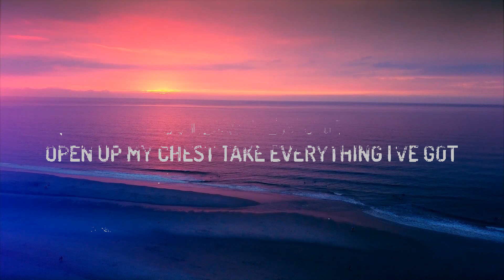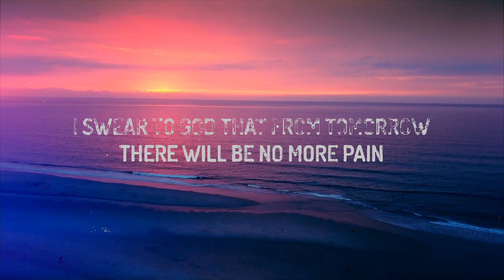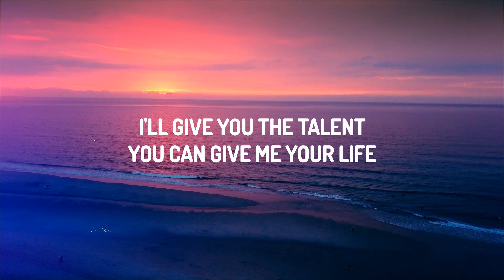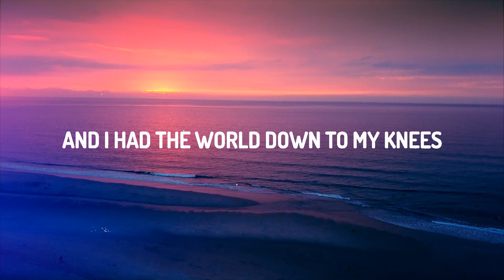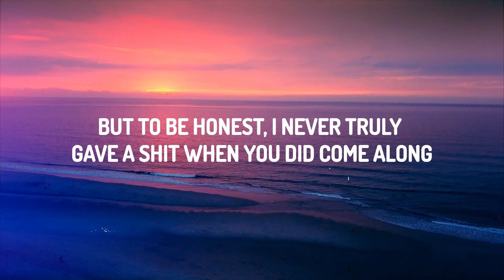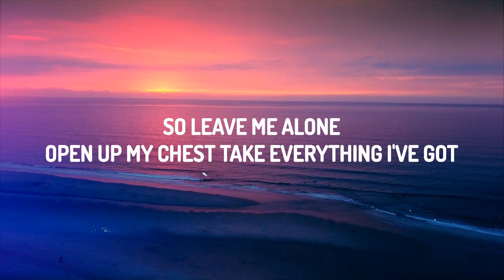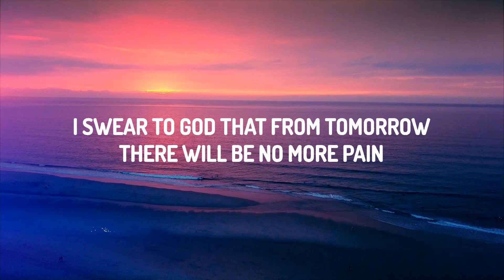Måneskin - TRASTEVERE (Lyrics)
Måneskin - TRASTEVERE

(Lyrics):
[Chorus]
The touch of an angel, the taste of a drug
The look of a stranger who has seen too much
Nothing comes for free, but you can pay with your heart
If you got one
Tell me all your questions, all you got to ask
She’s lickin' his fingers and shuffling the cards
"I'll give you the talent, you can give me your life

[Bridge]
I swear to God that from tomorrow, there will be no more pain
I will cancel your name from each one of my songs
And I had the world down to my knees
But to be honest, I never truly gave a shit when you did come along
Oh, so leave me alonе
Open up my chest, take еverything I've got, yeah

[Bridge]
Oh, so leave me alone
Open up my chest, take everything I've got

[Guitar Solo]

[Outro]
So leave me alone